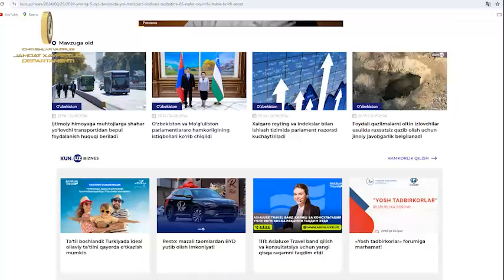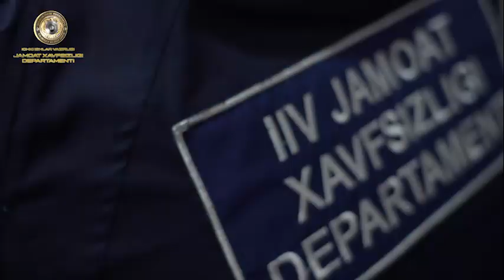27-iyun – “Matbuot va ommaviy axborot vositalari xodimlari kuni”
IIV Jamoat xavfsizligi departamenti Axborot xizmati 27-iyun – “Matbuot va ommaviy axborot vositalari xodimlari kuni” munosabati bilan milliy media makonidagi barcha soha vakillarini samimiy muborakbod etadi!